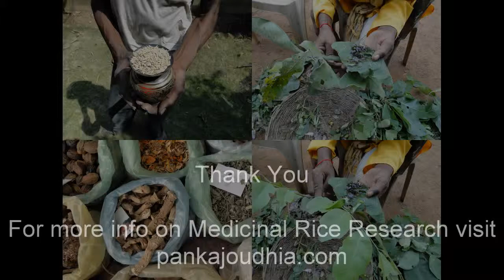Medicinal Rice P5 Formulations for Leptodesmia Overdose: Pankaj Oudhia's Medicinal Plant Database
- This video is a part of Pankaj Oudhia's report on Indigenous Medicinal Rice for Diabetes and Hypertension (Life style Diseases).